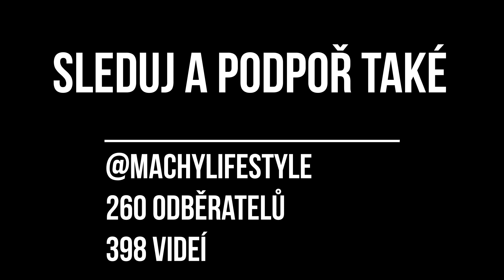UČÍM SE JEZDIT - @SVĚT PODLE NATTY